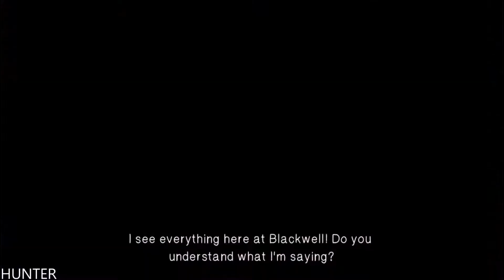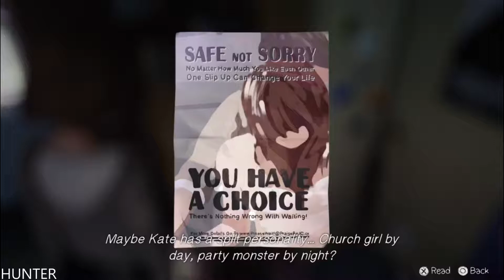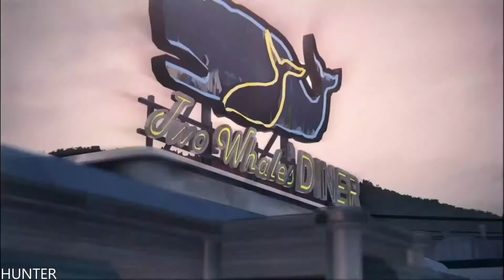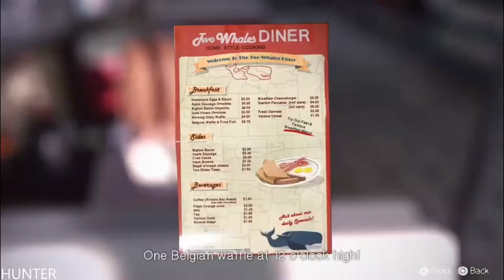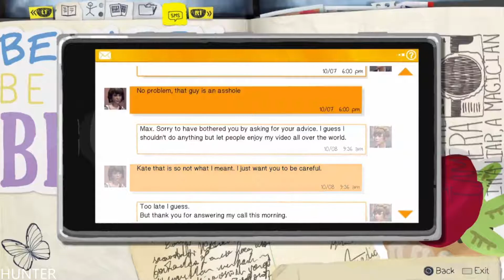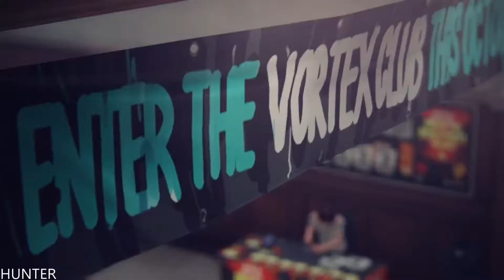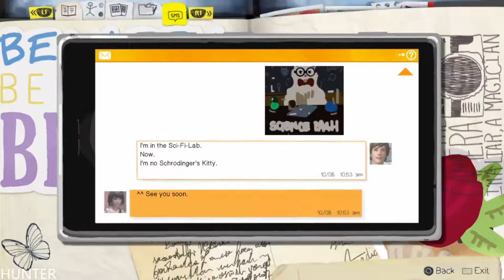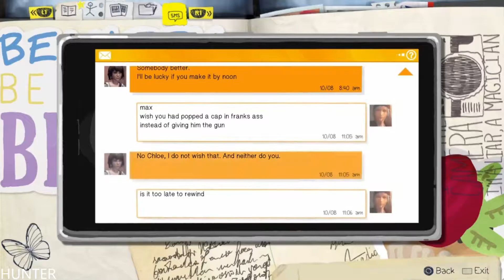Life Is Strange™ Episode 2: Out Of Time PART FULL GAMEPLAY (1080P60FPS)